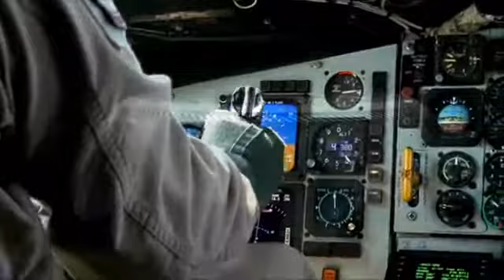VF 84° AN UNIQUE SWISS AUTOMATIC PILOT WATCH